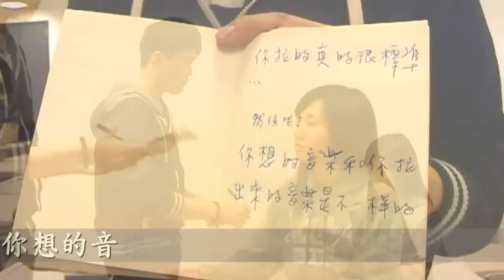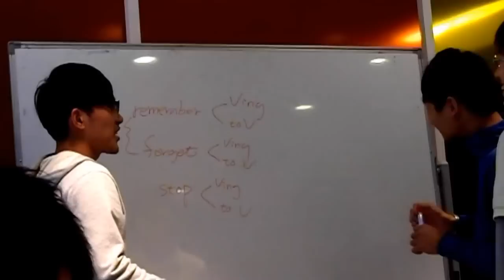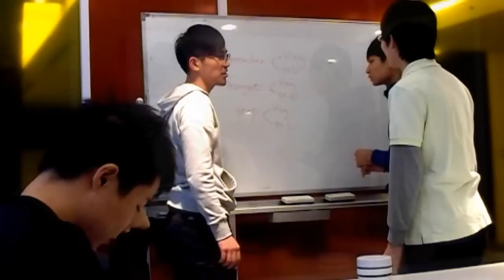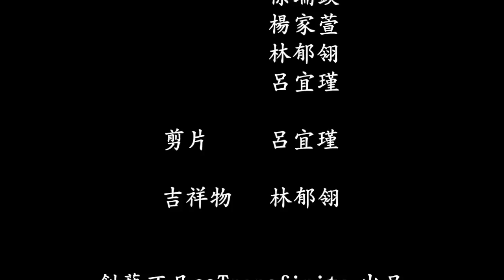無聲定案版2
創藝不凡∞Transfinite 出品
片名：無聲
東海大學 文創作業
Produced by 創藝不凡∞Transfinite
Name: Silence
Tunghai University
Taiwan